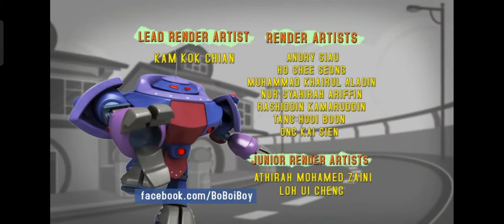boboiboy ending song bersedia by siren head pipi monsta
by riduan